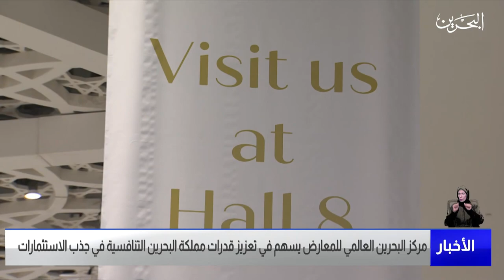مركز الأخبار : مركز البحرين العالمي للمعارض يسهم في تعزيز قدرات البحرين التنافسية في جذب الاستثمارات